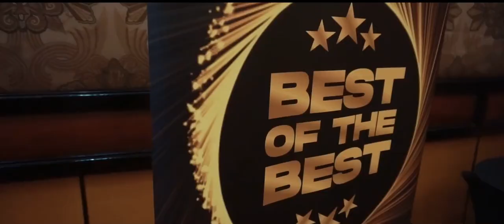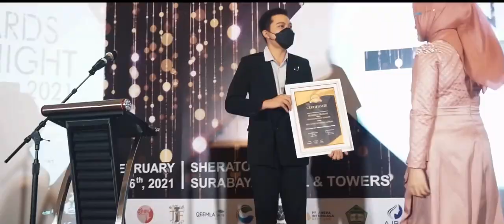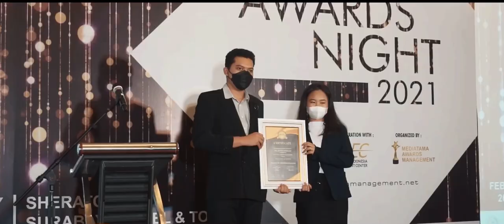MEDIATAMA AWARD MANAGEMENT - BEST OF THE BEST 2021 @Sheraton Surabaya Hotel & Towers